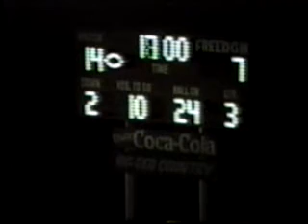Harding Vs Freedom High School 1987 NC 4A Playoff Football Game #3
Harding 14 Freedom 7
Morganton Freedom High School
Harding advances to the NC 4A Regional final after surviving a scare from freedom on a cold and rainy night. The weather conditions contributed to multiple turnovers by both teams. The Defense was outstanding as usual, and running of Jonathan Byers and their famed 'hitch and lateral' play generated enough points for the Rams to move on in the playoffs.